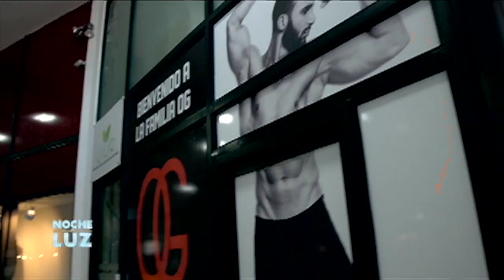Reto Arlin Rodriguez- 1 Hora de Boxeo